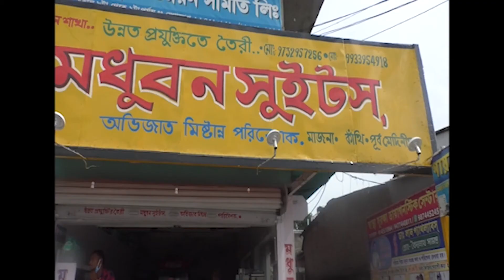২১ শে জুলাই উপলক্ষে ভার্চুয়াল শহীদ স্মরণ সভার পালিত হল কাঁথিতে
২১ শে জুলাই উপলক্ষে ভার্চুয়াল শহীদ স্মরণ সভার পালিত হল কাঁথিতে